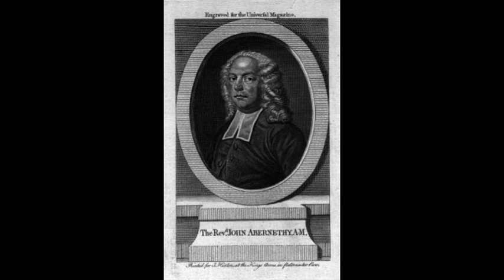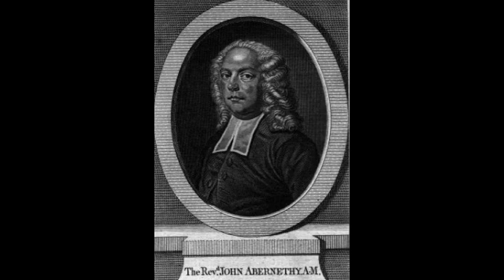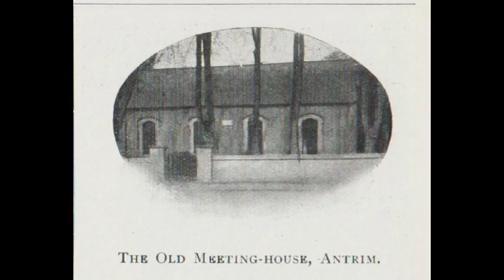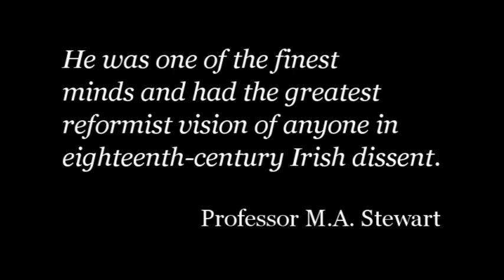1. The A to Z of Non-Subscribing Presbyterianism: Abernethy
Beginning with A, we look at 'Abernethy' - the Rev John Abernethy (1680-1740).

An edited version of a video originally produced in June 2021 during the pandemic.